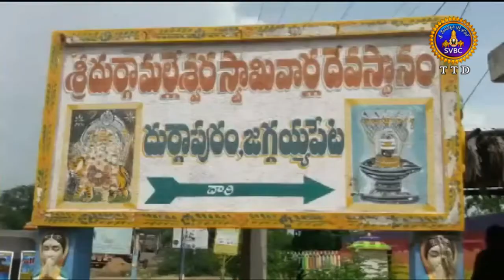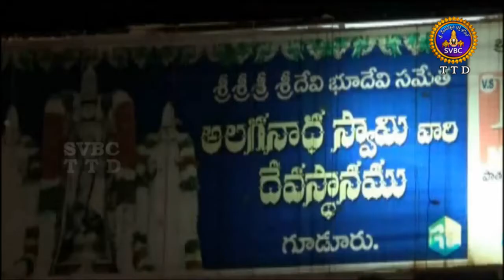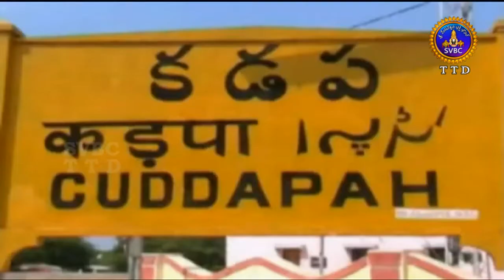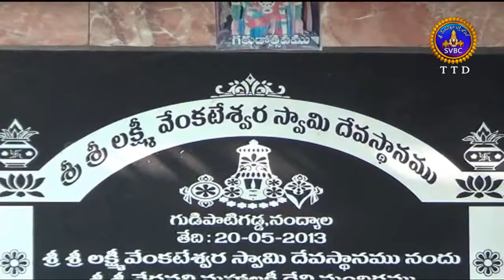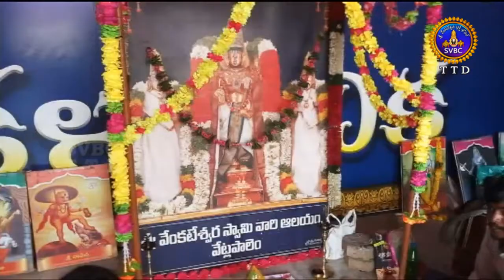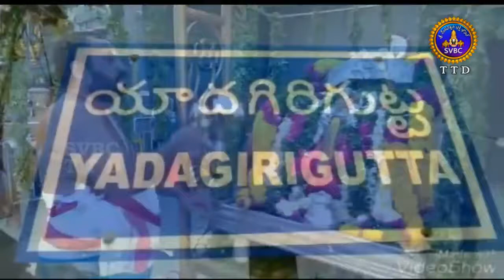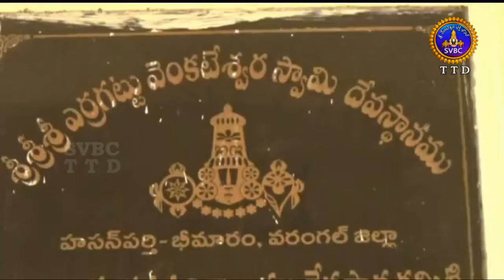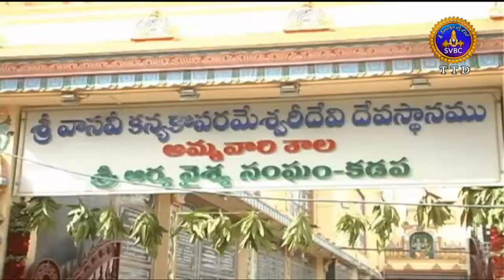Adhyatmika Viseshalu | 1 Pm | 05-08-18 | SVBC TTD